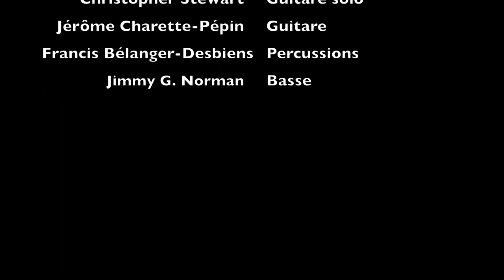Le Scaphandrier - Frédéric Murray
Fredéric Murray nous partage l'une compositions originales lors d'une soirée de présentation des réalisations des participants de Révolution Arts, un programme artistique du Centre Jacques-Cartier (CJC).

13 juin 2013 au TamTam Café